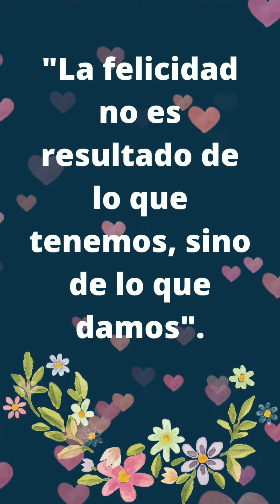Hermosa reflexión 🙏💞💌💐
reflexión, reflexiones